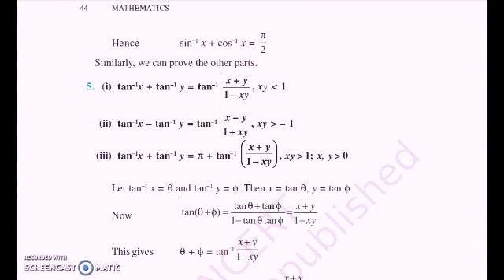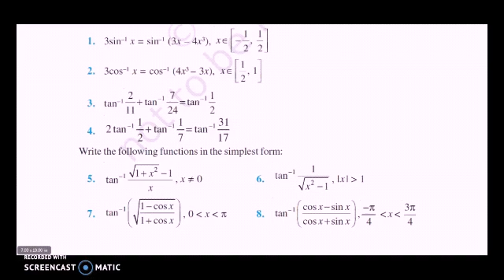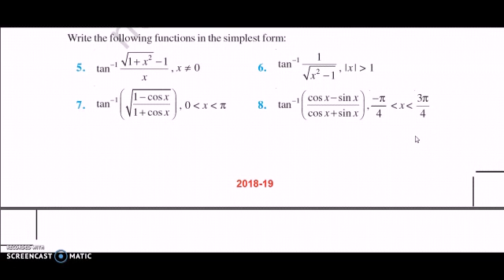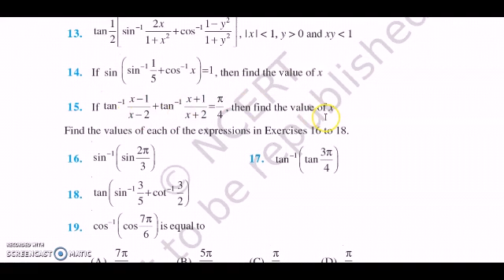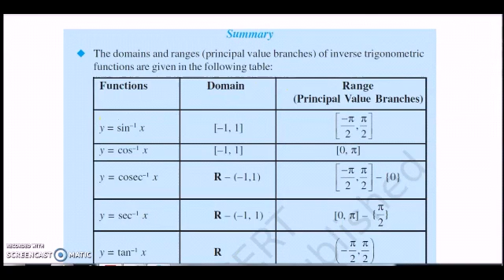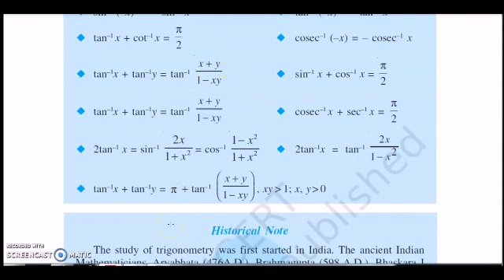Chapter 2 Inverse trigonometric functions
Chapter 2 inverse trigonometric function